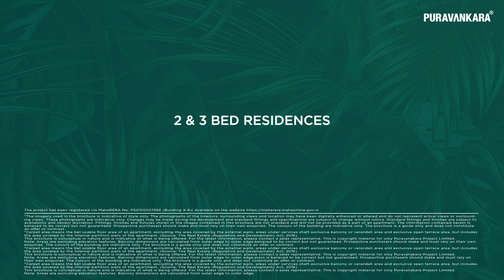Purva Emerald Bay Keshav Nagar by Puravankara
Purva Emerald Bay by Puravankara at Keshav Nagar Pune that will offer 2 & 3 BHK apartment at Very attractive price.